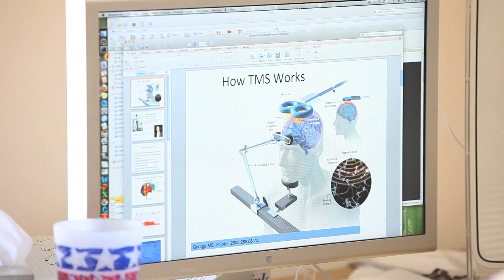Dr. Mark George - Featured Expert - MUSC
Mark S. George, M.D.
Director, Brain Stimulation Laboratory at Medical University of South Carolina
Distinguished Professor of Psychiatry, Radiology and Neuroscience
Layton McCurdy Endowed Chair